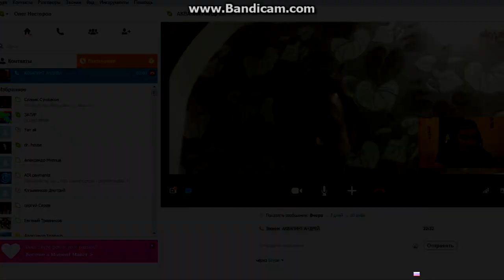Конкурс на участие в проекте ХАМЕР. Лучьшая аэрография